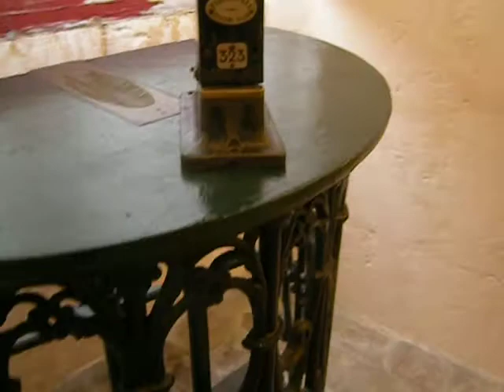Old-Fashioned French Horse Racing (Some Aspects)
Photos and videos are permitted in this place but please avoid flash and do not be an annoyance.

The Château de Maisons, in Maisons-Lafitte, France, to the West of Paris, is considered the masterpiece of Mansart and has a very interesting history.  The town is one of the most prominent "horse cities" in France and there is a famous racetrack nearby.  It's history is intermingled with the history of the château.

I am available as a private guide in and around Paris, France, plan itineraries, consult and facilitate business, as well as export.

I will be putting up several clips of this interesting place to visit.  From October until March of each year, inclusive, the first Sunday of each month, entry here is free of charge.  The telephone number for the château is 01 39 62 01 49.  There is no place to eat here, so perhaps a morning visit to the château would be nice, followed by lunch and the racetrack, or a picnic taken.  Again, I can arrange all this.